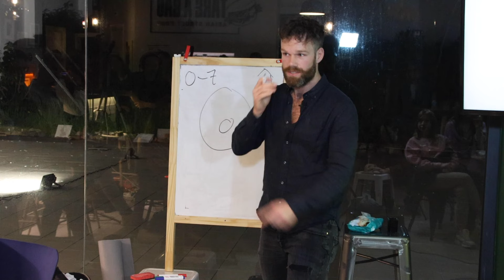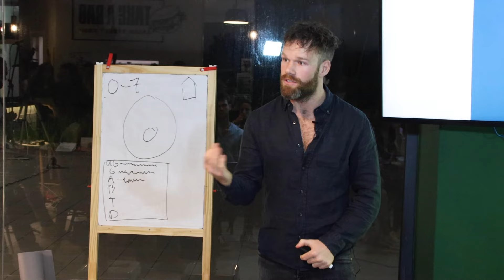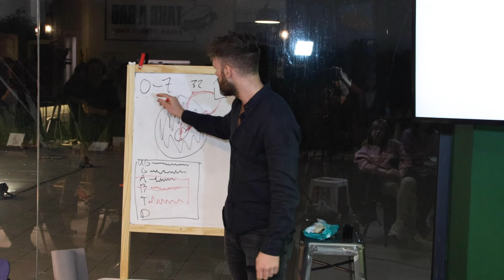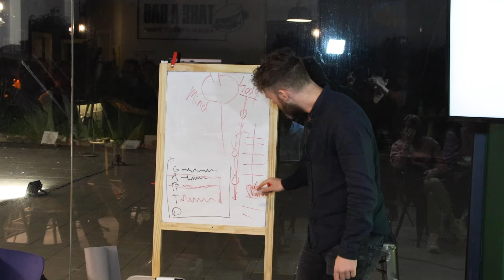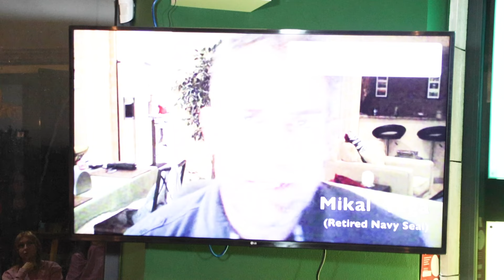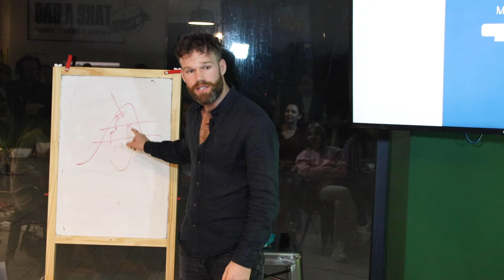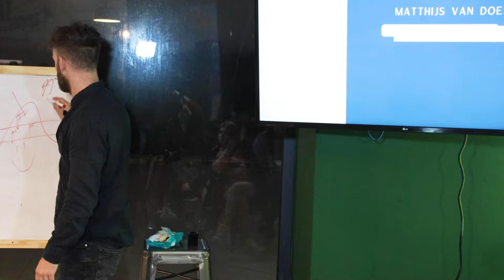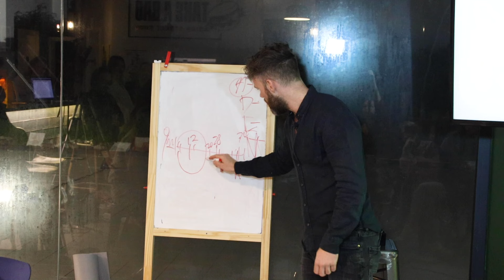Money trauma healing with bodywork - Full Masterclass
If you UP your HEALTH, you create more WEALTH. Simple. Why? Life is your reflection. Poor health = poor self love. Proper self love = proper wealth.

Matthijs van Doesburg spoke in 2023 Portugal at Holistic Algarve. The goal was to bring entrepreneurship and holistic health together. What is the fun if you are rich as f*ck but in pain and at dis-ease? Why not be healthy and wealthy at the same time? You are here to experience heaven on earth. Don't wait till you die. If you never experience haven here, how to know what to look for? And now you still have this brilliant thing called BODY, better use it to feel life in all it's riches :)

This talk in short:
- How can we use the body to release repressed energy, emotions and trauma to attract more money?
- How does conditioning work and how can I undo this?
- Why do I make more money when I heal my trauma's?
- Why and how do I open my heart and for money flow?
- Why the body uses symptoms as messages to you
- Why healing goes faster with bodywork...
- And more :)